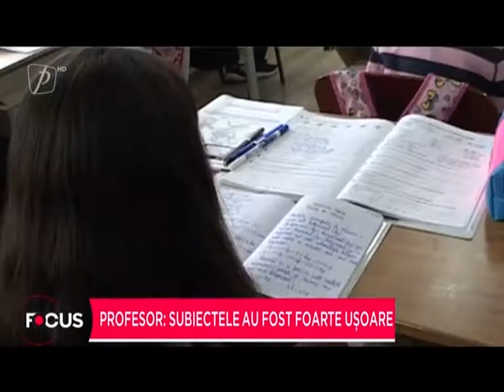A început evaluarea națională